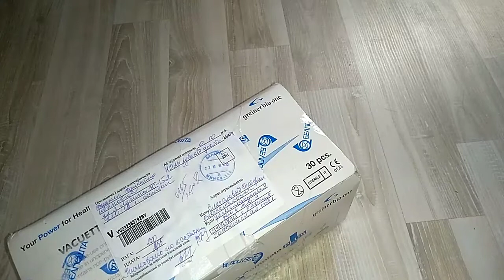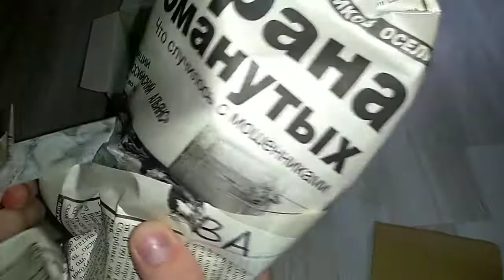Орхидеи почтой. Заказ от поставщика O&M.Распаковка орхидеи